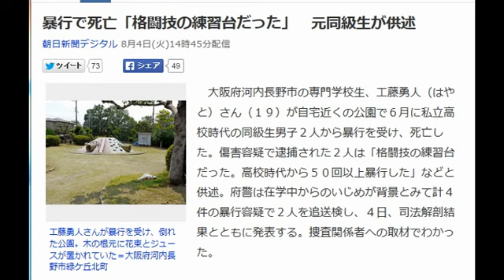暴行死の19歳 格闘技の練習台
お金が欲しい。でも、リスクは取りたくない。そんなあなたにオススメしたい。動画を見た後に稼げるノウハウを無料公開。

2015年8月4日(火) 16時42分掲載 .

Photo
工藤勇人さんが暴行を受け、倒れた公園。木の根元に花束とジュースが置かれていた＝大阪府河内長野市緑ケ丘北町(朝日新聞デジタル)

暴行で死亡「格闘技の練習台だった」　元同級生が供述

　大阪府河内長野市の専門学校生、工藤勇人（はやと）さん（１９）が自宅近くの公園で６月に私立高校時代の同級生男子２人から暴行を受け、死亡した。傷害容疑で逮捕された２人は「格闘技の練習台だった。高校時代から５０回以上暴行した」などと供述。府警は在学中からのいじめが背景とみて計４件の暴行容疑で２人を追送検し、４日、司法解剖結果とともに発表する。捜査関係者への取材でわかった。(朝日新聞デジタル)